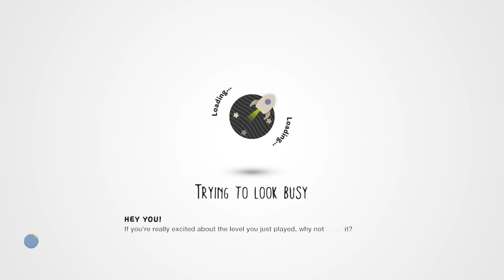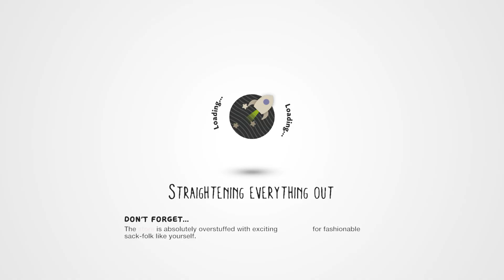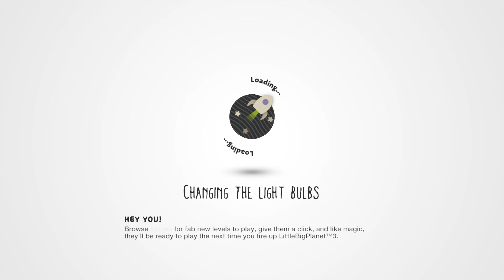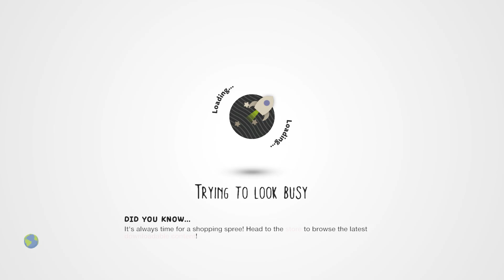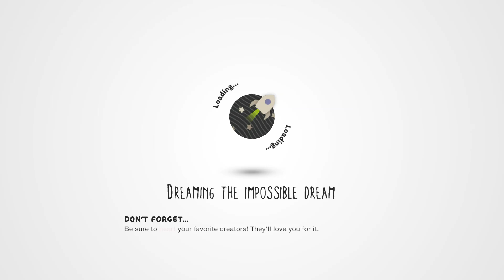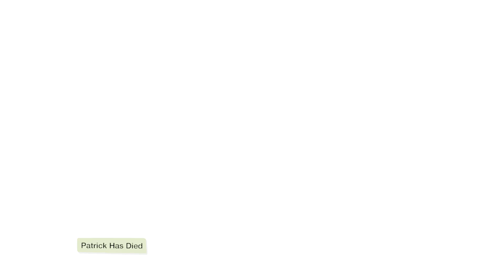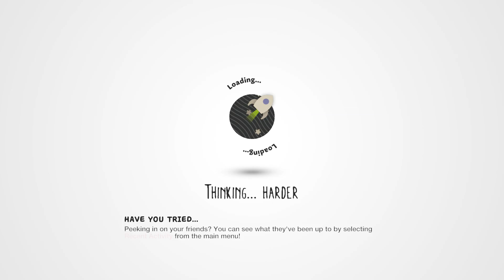LittleBIGPlanet 3 - SpongePLOP!!! [SpongeBob Deathrun] - PS4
LittleBIGPlanet 3 - Little Nightmares gets in Plane Crash and Eaten by